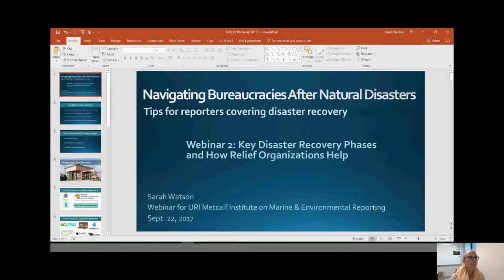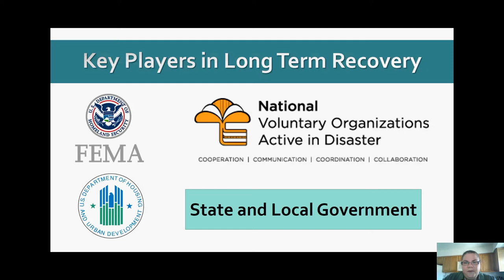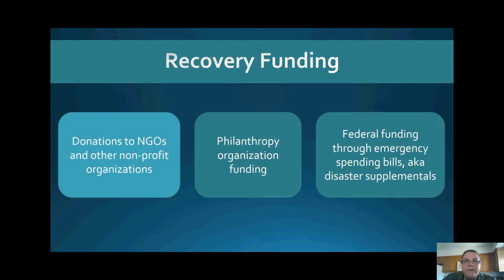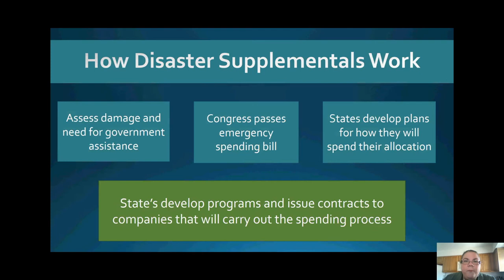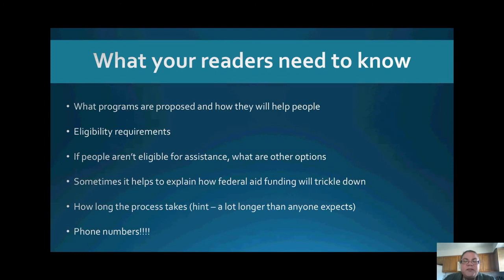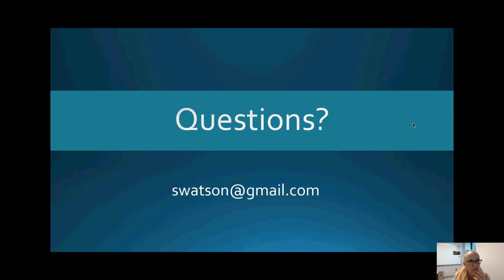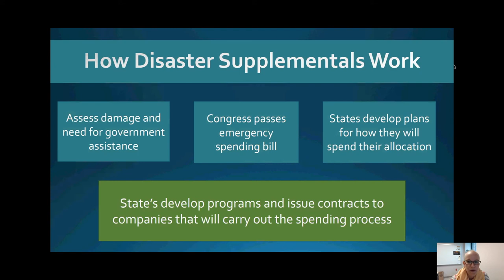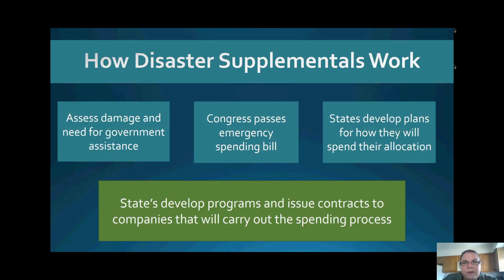Metcalf Institute Webinar: Key Disaster Recovery Phases and How Relief Organizations Help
The life cycle of a disaster has four phases: mitigation, preparedness, response, and recovery, which takes place over the short and long term. In this webinar, risk communication consultant and former reporter Sarah Watson discusses recovery and mitigation, essential to rebuilding for future storms. Watson also discusses the roles of relief organizations in long-term recovery and how journalists can work with these organizations to tell stories with impact while providing an essential public service.

Metcalf Institute offers webinars as part of its Climate Change and the News initiative to explore the science and policy of extreme weather, as well as how we plan for, recover from, and can act to mitigate these events.